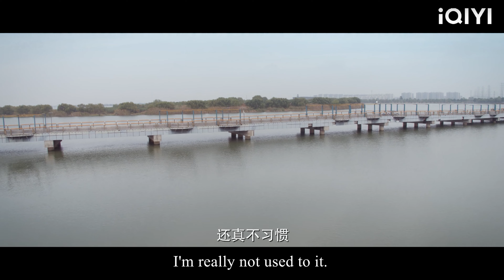穿着樸素的灰姑娘竟是億萬總裁的未婚妻，霸道總裁送出的千萬級禮服，把她寵上天！一生一世 任嘉倫 💖白鹿